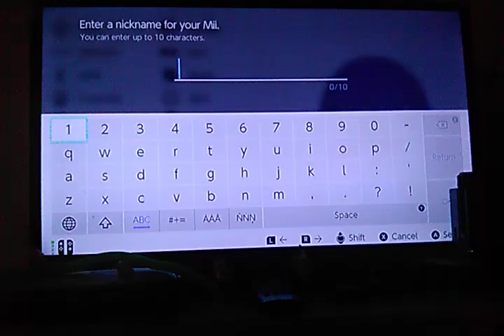Greta (My OC's) Mii Tutorial 💙♟🌭🍺🍫♏️🇩🇪